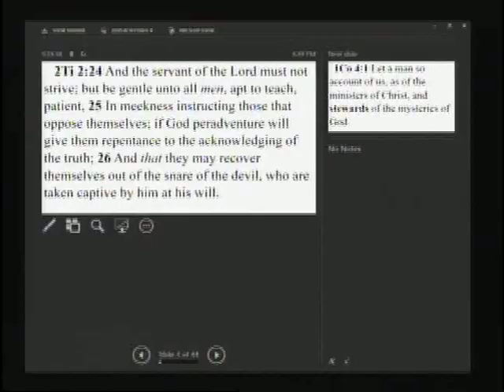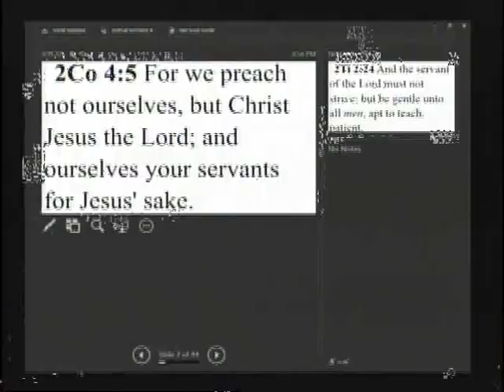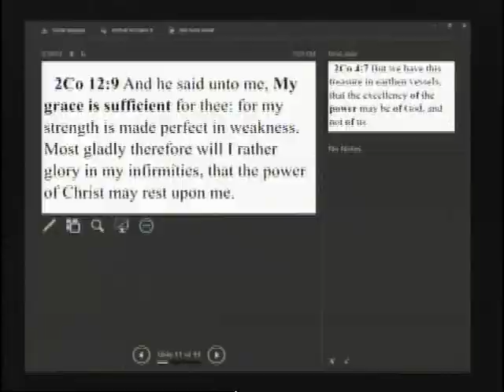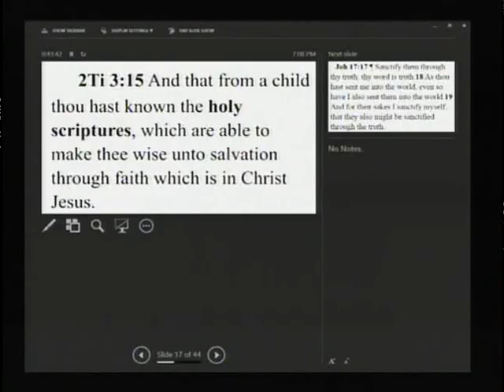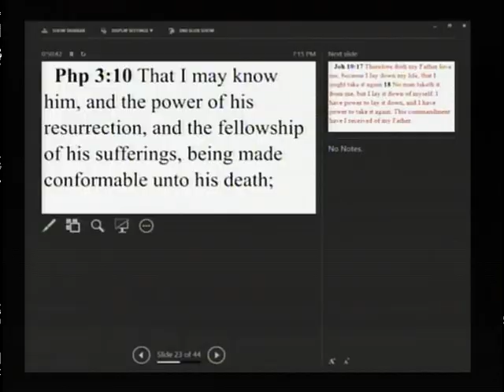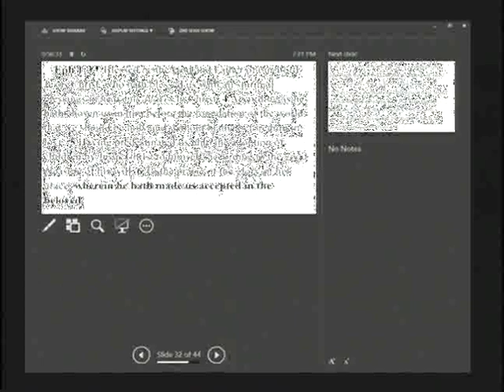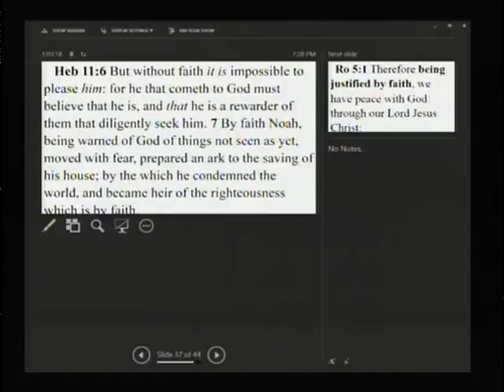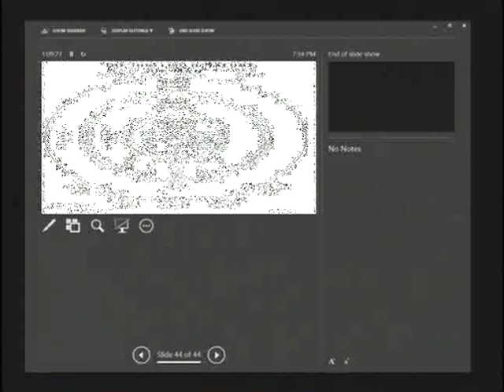A Servant of Jesus Christ by Pastor George Burkinshaw